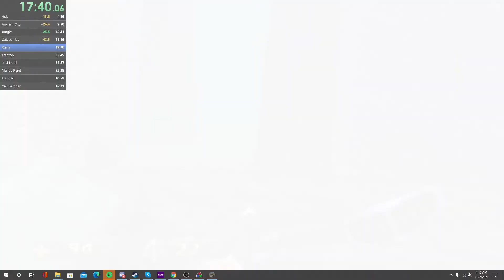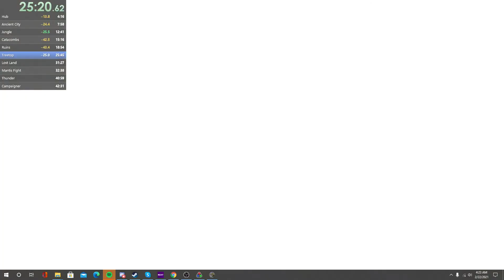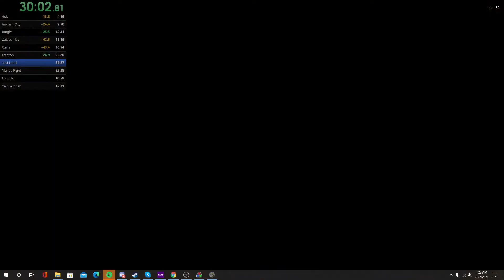Turok: Dinosaur Hunter Any% Normal in 40:02